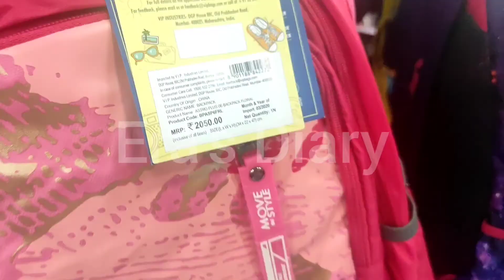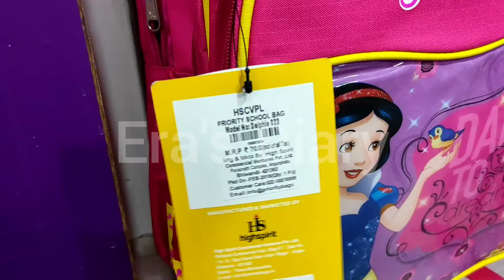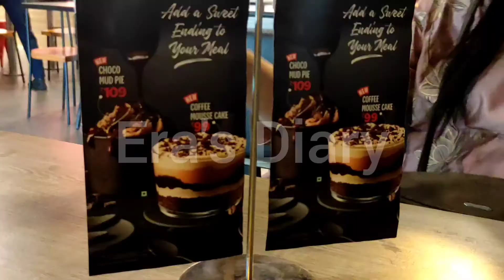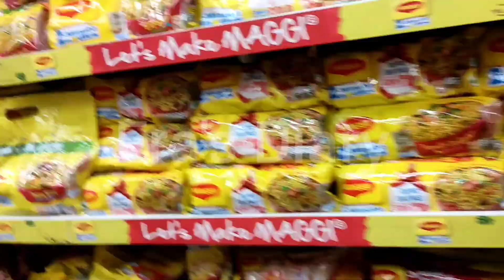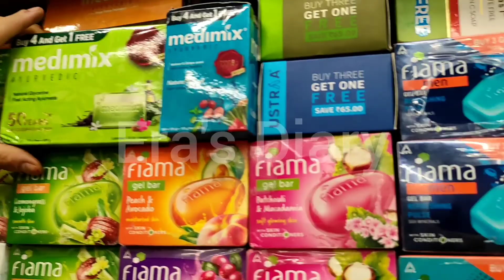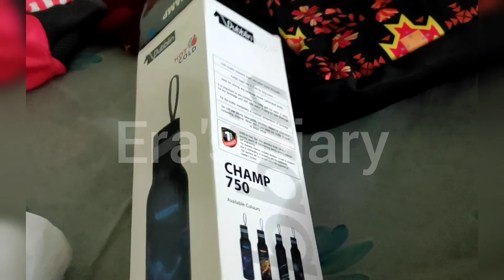Lajpat Nagar 2022 || Shopping at Lajpat Nagar || School supplies || Ramadan preparations 💗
Hey Everyone‼️
IN THIS VIDEO I HAVE EXPLORED LAJPAT NAGAR MARKET!!! For buying school supplies and more
Ramzaan shopping and preparations🫂
If you want more such videos pls let me know
THANKYOU💗💗💗

Topics Covered in The video
Lajpat Nagar shopping
Lajpat Nagar school bags shopping
Shopping of school supplie
Ramzaan preparations shopping
Buying for ramzaan preparations